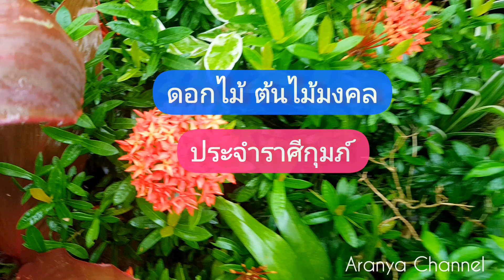ดอกไม้ ต้นไม้มงคล ประจำราศีกุมภ์ | Aranya Channel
ดอกไม้ ต้นไม้มงคล ประจำราศีกุมภ์ ‎@AranyaChannel
ขอขอบคุณทุกท่าน ที่ติดตามรับชมค่ะ